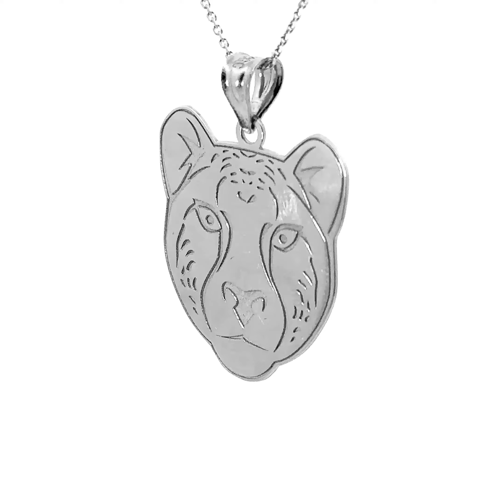npl6149 2023 06 08 14 10 00 SILVER